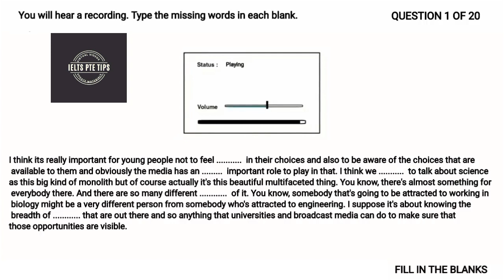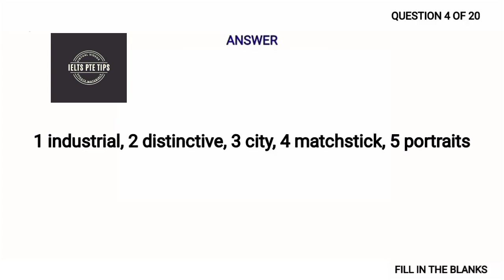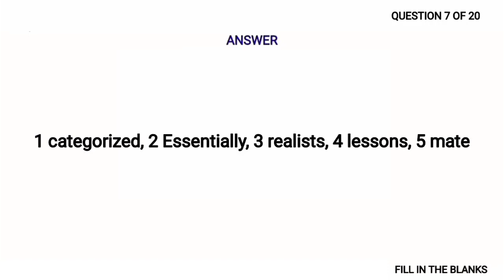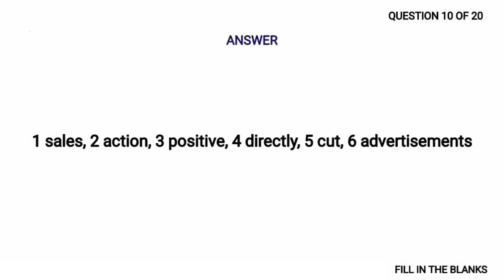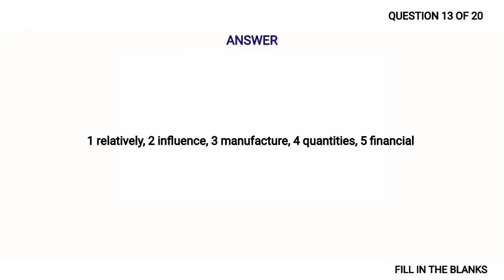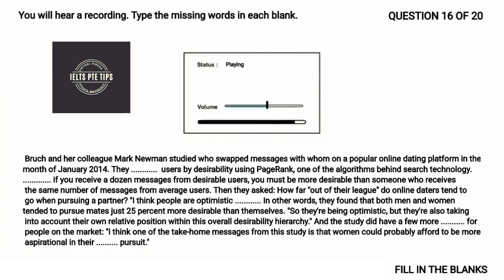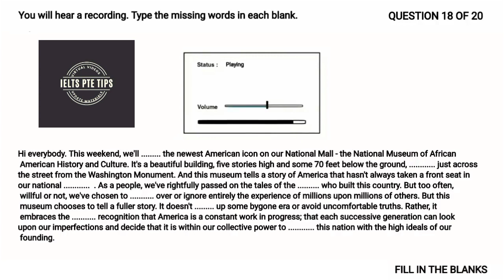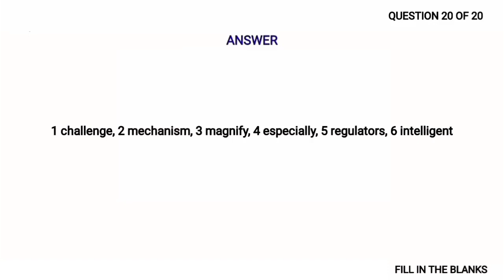Listening Fill In The Blanks PTE - Latest Exam Questions ( October 2021)